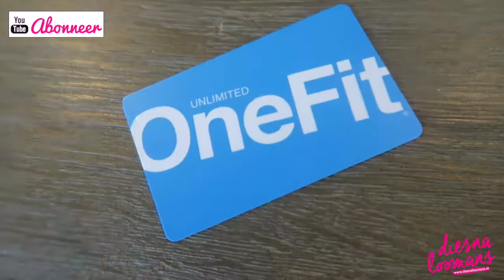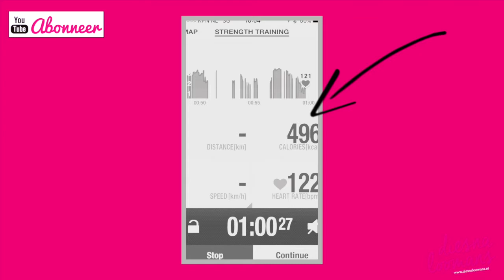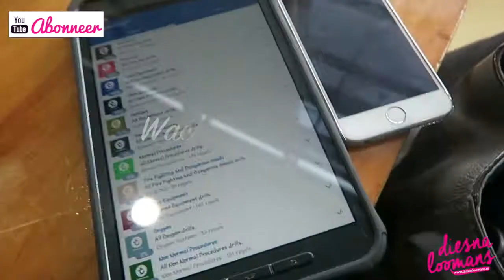VLOG #29 - BESTELLING BODY&FIT, ESSENTRICS, CASTING, MAC Enzooo.. - diesnaloomans.nl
Bedankt voor het kijken naar mijn video! Elke maandag komt er een nieuwe video online! Thx!

fitness-foodness-hapiness-crazyness